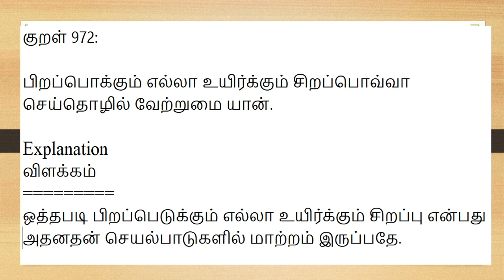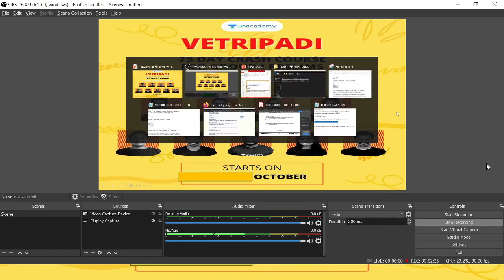தினம் ஒரு திருக்குறள் | Daily Thirukkural -11th Oct 2020 | TNPSC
"In this Special Class, Raja Kalimuthan Sir will discuss one Thirukkural in detail. This session will be helpful for students preparing for TNPSC Exams. Also, this session explains the life lessons through Thirukkural. Raja Kalimuthan Sir have more than 10 years of TNPSC Teaching experience and one of the Top Educator in Unacademy. Let's Crack It. This Session is going to be in Tamil and Notes will be provided in both English and Tamil.

Unacademy Subscription Benefits:
1. Learn from your favourite teacher
2. Dedicated DOUBT sessions
3. One Subscription, Unlimited Access
4. Real-time interaction with Teachers
5. You can ask doubts in the live class
6. Download the videos & watch offline

" is India’s largest free education initiative. We believe in making high quality educational videos available for free for everyone. Having the world’s entire education on our platform in all languages is our goal.